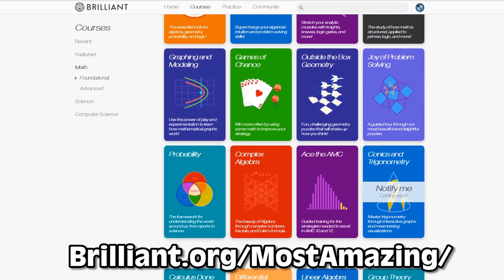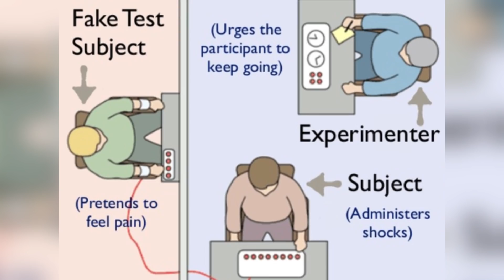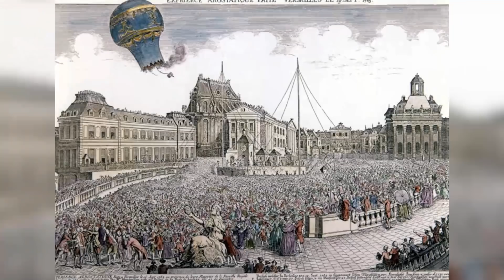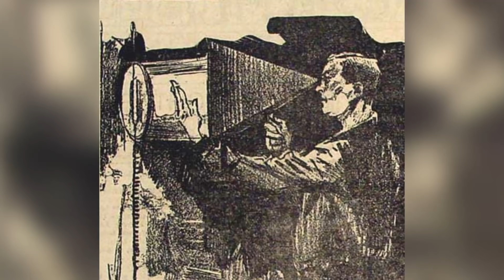Top 10 Science Experiments That Went Horribly Wrong - Part 2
Hello guys - my name is Danny Burke and we are back again for the Top 10 Science Experiments That Went Horribly Wrong - Part 2. Brilliant is a great puzzle solving app that will train your brain to make sure you never end up in Dumbest Tweets video. The app provides you with maths, physics and science problems that are not only unique - they’re also incredibly fun and engaging in a way you’ve never seen puzzles before. The logic programme helps train your brain in critical thinking - something that is so valuable in education and life in general. There are more traditional courses that touch on topics you may already know from school such as Mechanics or Computer Science as well as emerging fields of study such as machine learning. I have to say my favorite is Everyday Physics because it shows you that learning isn’t separate from our everyday lives, it’s all around us!

PRODUCED BY:
Liam Collens

POST PRODUCTION:
Theresa Morozovitch